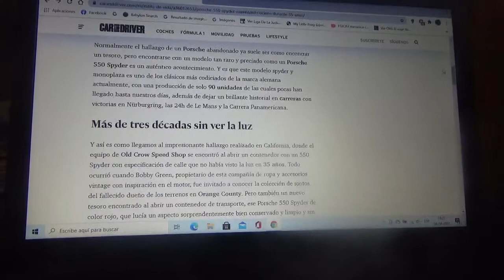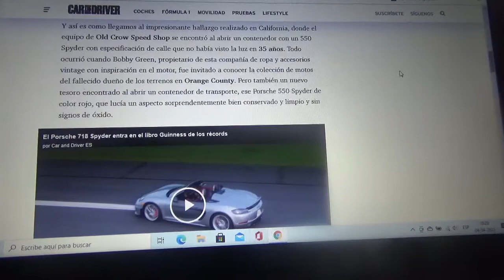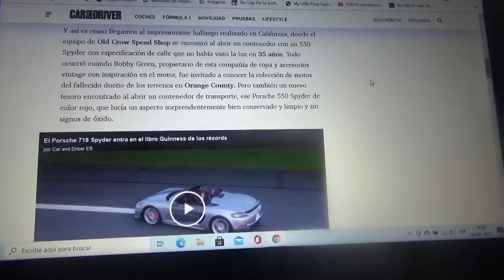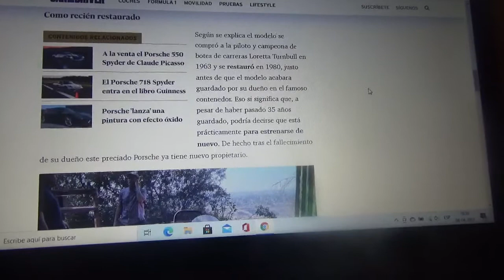Encontrado este Porsche 550 Spyder en un contenedor luego de 35 años almacenado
Es una de las 90 unidades de este vehículo speedster de la automotriz alemana Porsche de las cuales son una de las muy pocas que sobrevivieron hasta estos días cuya joya automotriz no vio la luz durante mucho tiempo